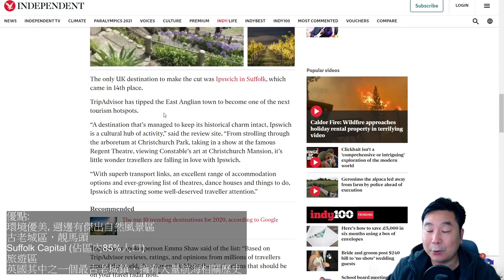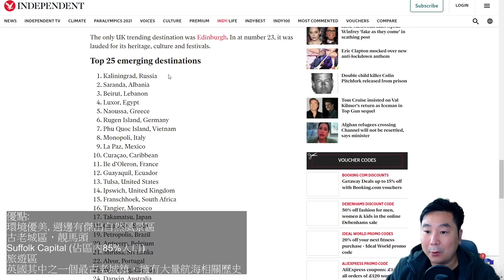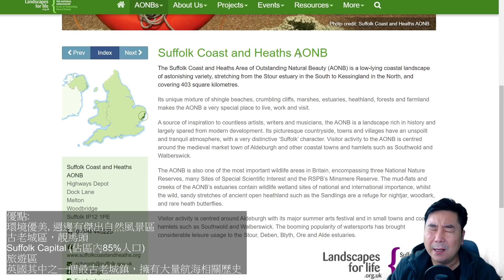01/09/2021 BNO移居英國手冊之地區介紹: Suffolk既葉士域治Ipswich (環境靚、治安好、樓價平既倫敦一小時生活圈咁筍?)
01/09/2021 BNO移居英國手冊之地區介紹: Suffolk既葉士域治Ipswich (環境靚、治安好、樓價平既倫敦一小時生活圈咁筍?)